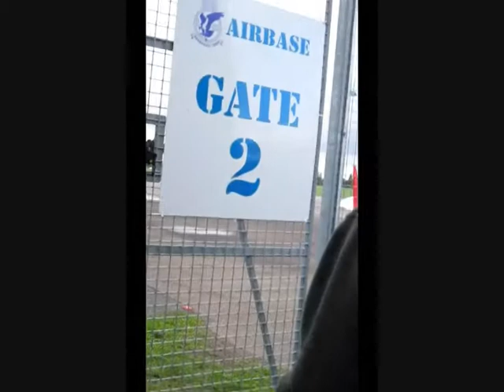Airbase Coventry Baginton De Havilland Dragon Rapide "Sybille"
A flight over Draycote Water and Warwick Castle from Baginton Aerodrome. G-AGTM  De Havilland Rapide. Magnificent, My wife Brenny's first flight too, so this made it extra special. The best present anyone could have given me.